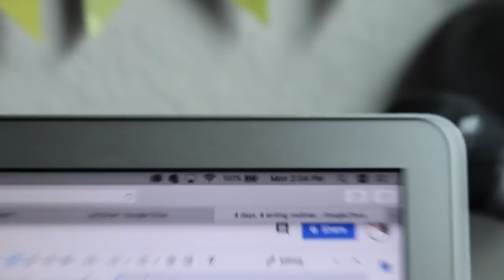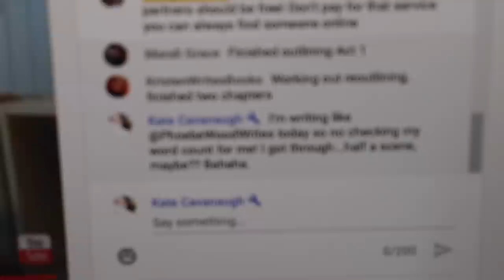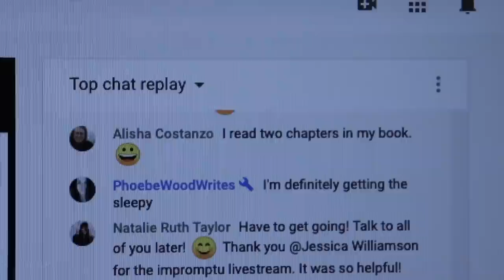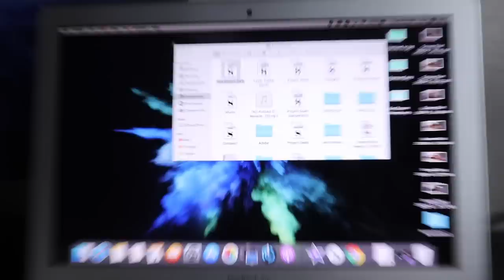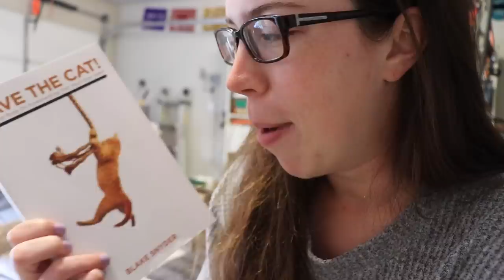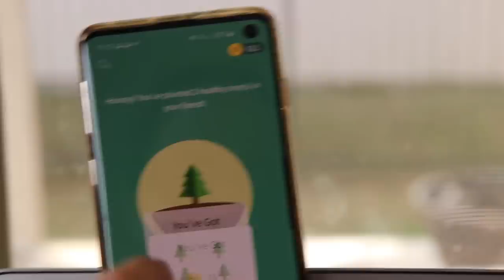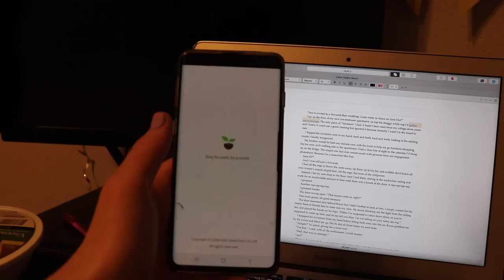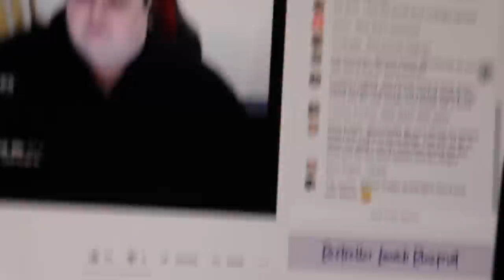4 DAYS, 4 WRITING ROUTINES // i tried writing like my friends!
Four of my closest authortube friends have VERY different writing routines so I figured it was time for me to finally test them out! Here's my attempt at time tracking, staying up until 2am writing, using hour work sprints, and eating all the pizza.🍕

What do you think of these routines?
Do you prefer time tracking or output based tracking (or are those the same thing to you)??
If you could only have one food while writing, which would yours be? (Also, what's your favorite kind of pizza??)

Phoebe's channel: @PhoebeWritesFiction
Emily's channel: @EmilyBourne
Becca's channel: @BeccaCSmith
Jessica's channel: @TheHexedLibrary
(Bonus, @Kevlandia and Laura for all your Thirsty Thursday write-in needs!)

💌  S N A I L   M A I L   M E  :
607 E. Blanco Road